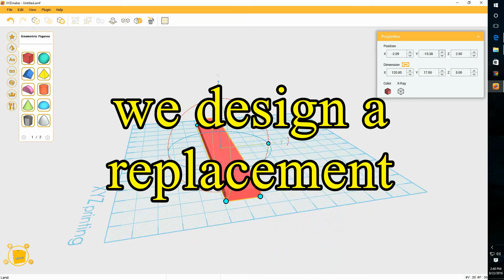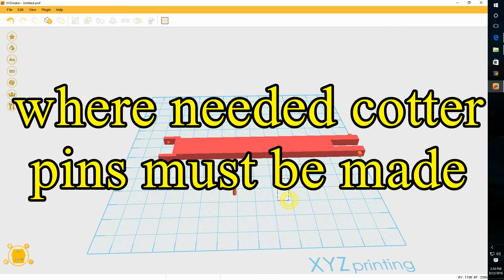3d Print for simple repairs two minutes of science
How to repair 3d printed objects as well as using 3d printers to repair other items that have been broken. With some musical accompanyment from audionautix.